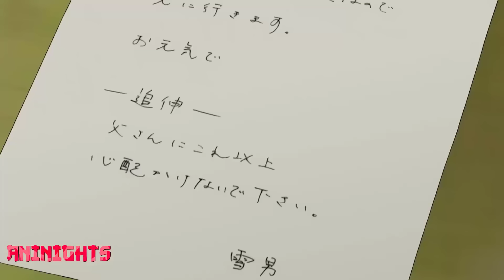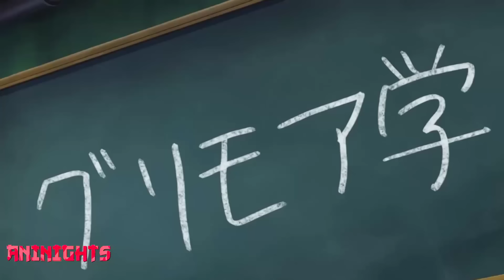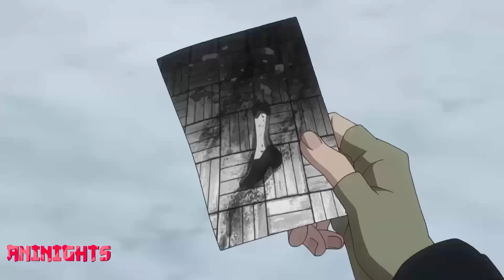Ordinary Boy Seems Weak Discovers He Is The Son Of Satan But Wants To Be A Hero Anime Recap